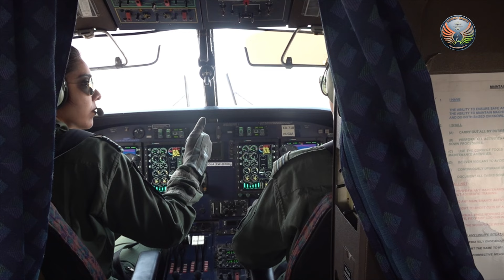Republic Day 2024: Nari Shakti At Forefront Of IAF Display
Indian Airforce is all set to display its might on this 75th Republic Day with its brave female fighter pilots. For the first time, an All-women Tri-service Agniveer contingent is going to march past Rajpath to project Nari Shakti.